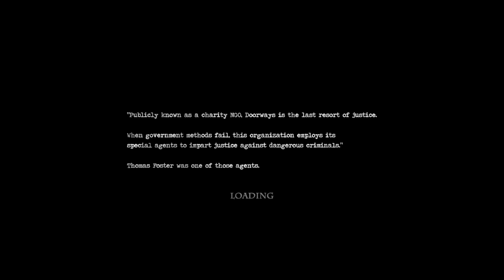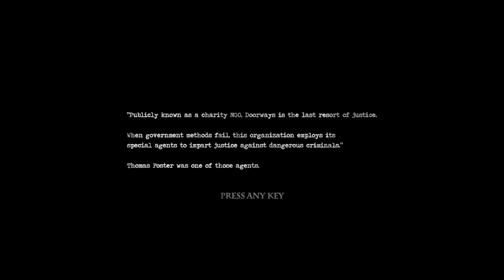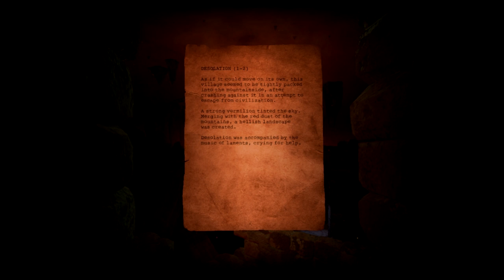Half Hearted review: Doorways: Holy Mountains of Flesh